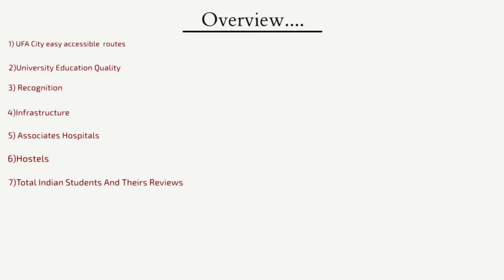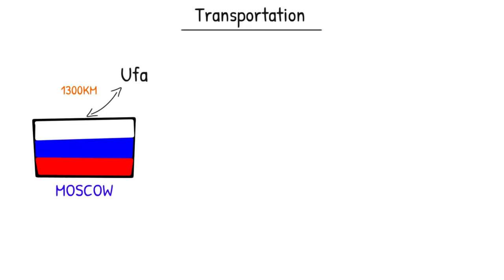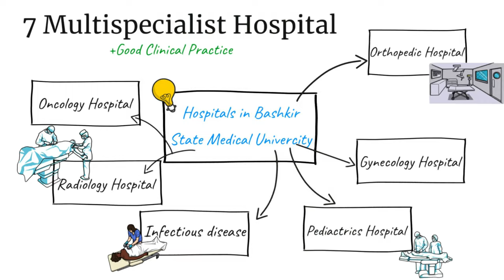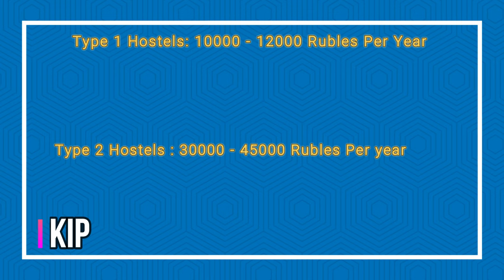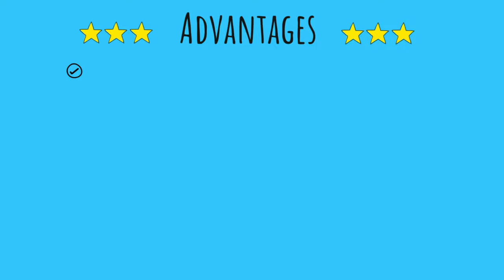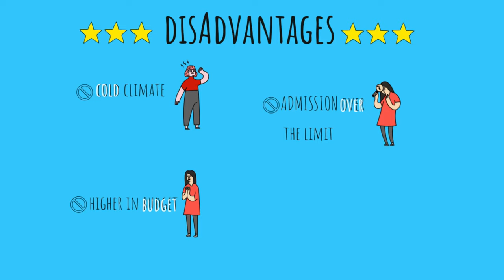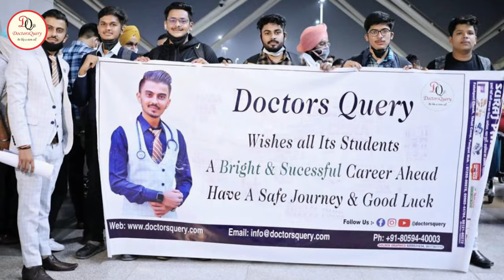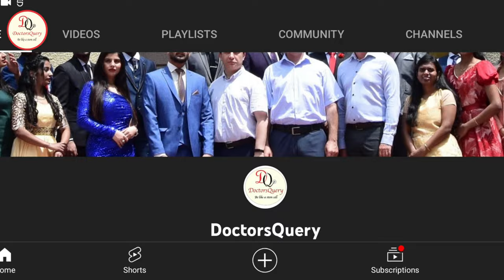Why You Should Not Choose Bashkir State Medical University | Few IMP Facts To Consider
Why You Should Not Choose Bashkir State Medical University | Few Important Facts To Consider Before Applying for MBBS in Bashkir State Medical University.

Bashkir State Medical University Russia was founded in the year 1932. It is one of the most recognized medical universities in the Russia and the centre of medical and pharmaceutical sciences of the Republic of Bashkortostan. BSMU, Russia, is one of the leading Medical Colleges in Russia. Studying MBBS in Russia is easy, cheap and flexible. Bashkir State University is a large scientific centre where basic and applied research is carried out.

There is Lot of Misguided or Wrong Informational Videos about MBBS in Russia available on Youtube by many fraud consultants. Here We Come with a more transparent and accurate informational videos together with entertainment. We have travelled and Visited more than 35 Medical Universities of Russia to Know About The Ground Reality and Accurate information of the Medical Universities in Russia which is hidden by most of the Consultants in India. So we visited there, took the students reviews and had meeting with University officials, In our upcoming Series "Explore Russia With Doctors Query", We will show all the universities and will tell you the advantages and disadvantages of all those medical universities.

We (DoctorsQuery) are a team of Medical Students Studying MBBS in Russia and in some other medical universities in abroad. We are helping students to provide most genuine information regarding mbbs Abroad Like Russia,  Kazakhstan, Uzbekistan, Georgia, Philippines , etc.
And If  you want to know what are the measures you should keep in mind while applying for MBBS in Abroad or MBBS in Russia. We will provide you most genuine Information regarding MBBS in Russia and MBBS ABROAD and about hostel life in Abroad.!!